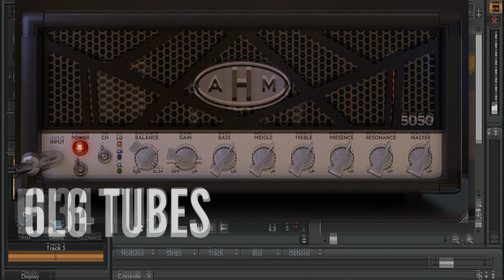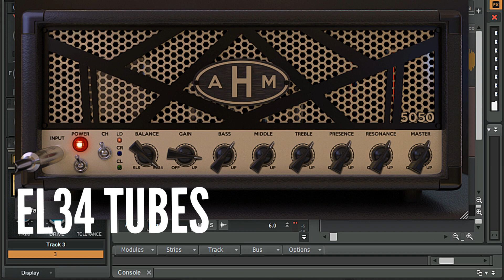Audio Assault AHM5050 NEW AMP - VST (Lead Channel)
SIGNAL CHAIN
Jackson DXMG / EMG passive
Audio Assault Gate / Boost / Drive
Audio Assault AHM5050 (EL34 POWER TUBE HEAD)
Audio Assault AHM 4X12 and SIGMA 4X12 (MICS SM57 & SM81)
Audio Assault post EQ